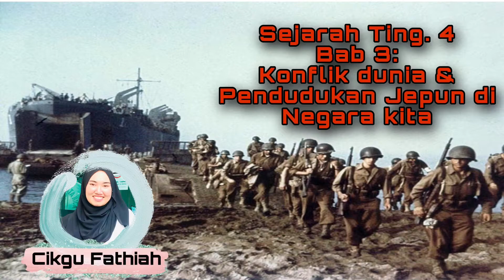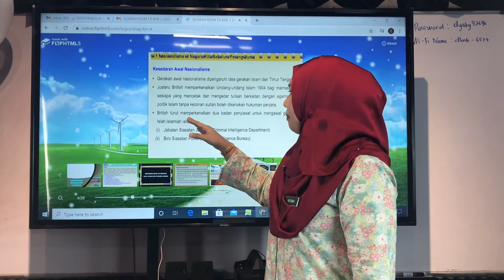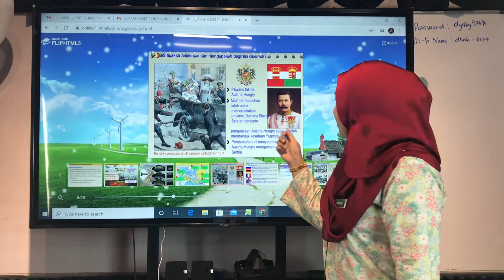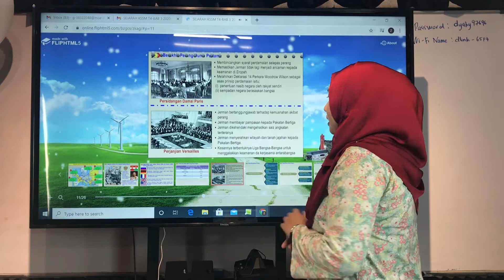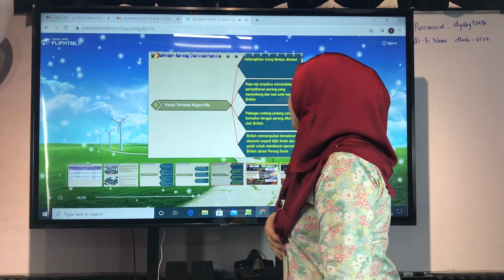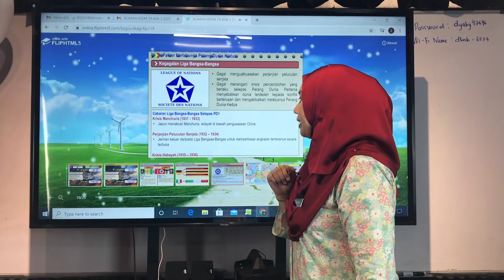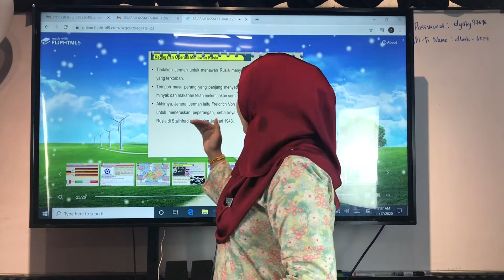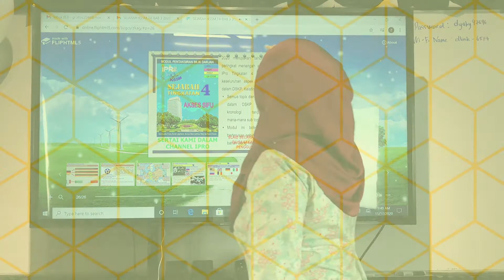Sejarah tingkatan 4 | BAB 3- KONFLIK DUNIA DAN PENDUDUKAN JEPUN DI NEGARA KITA | cikgu Fathiah